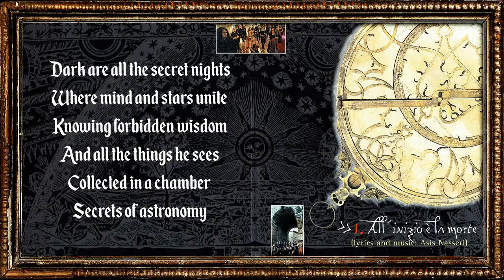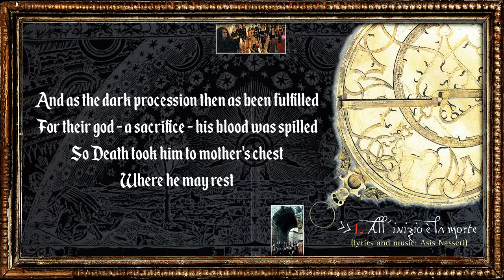Haggard - All'inizio è La Morte - Lyric Video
01.All'inizio è La Morte